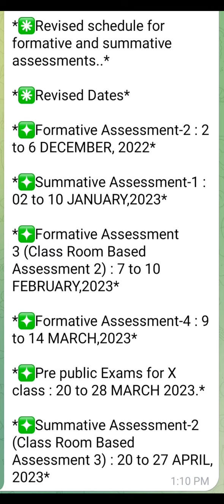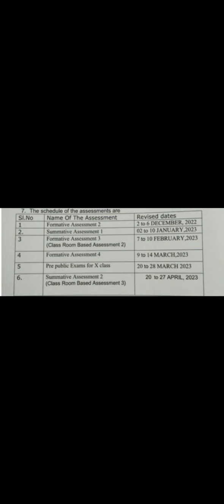Ap School Revised Schedule of FA2,FA3,FA4,SA1,SA2,pre Final Exams 2022 -23